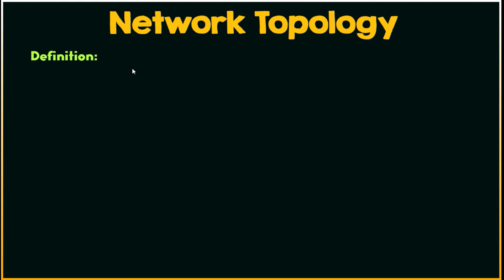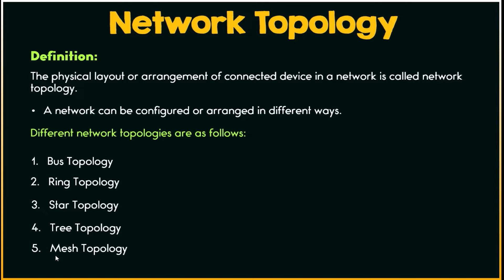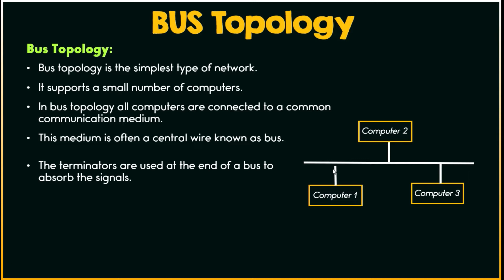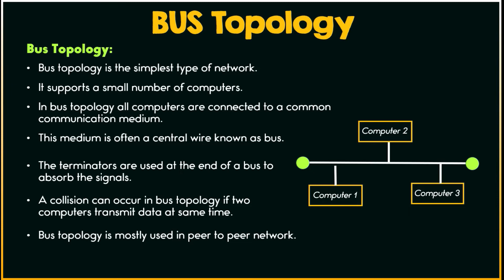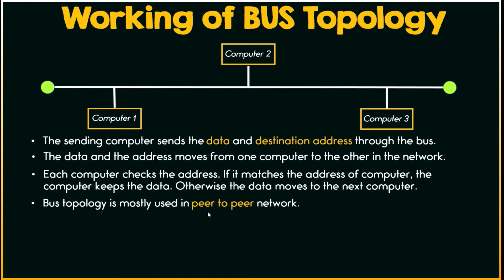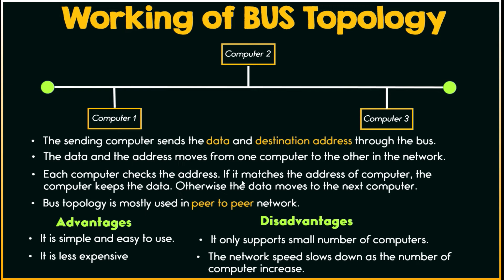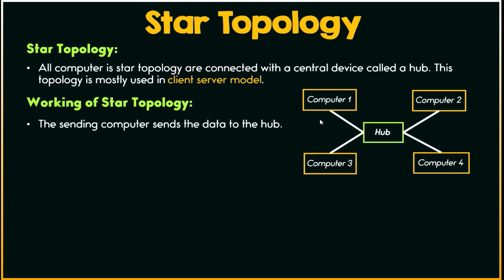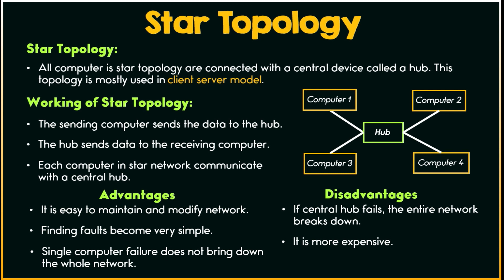Network Topology, Bus and Star Topology Part 1 Urdu/Hindi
In this lecture, we will discuss about network topology and its different types.
00:05  Network Topology
01:41 Bus Topology
07:23 Star Topology